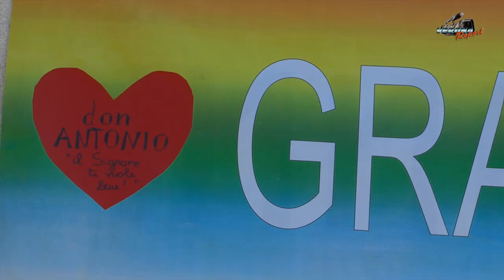Cristo Risorto-Il saluto di Don Antonio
Don Antonio Zera lascia la parrocchia di Cristo Risorto a Bussolengo. La messa di saluto davanti ai parrocchiani e i ringraziamenti per quanto ha fatto in questi tre anni per la comunità.